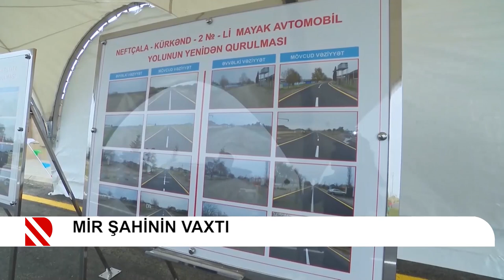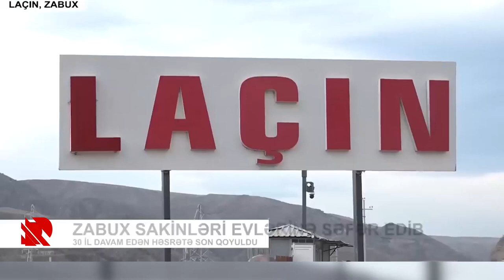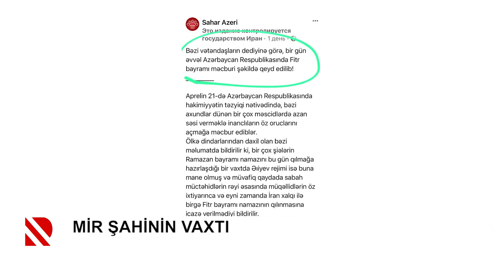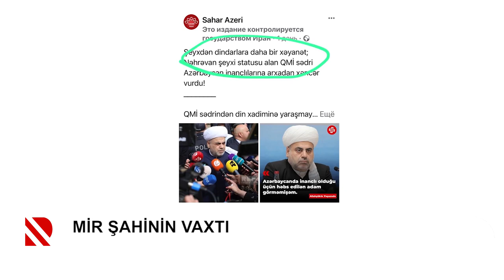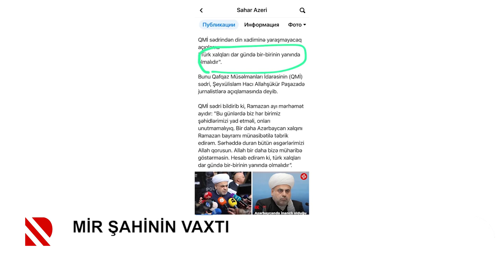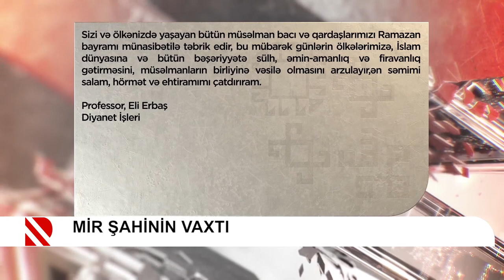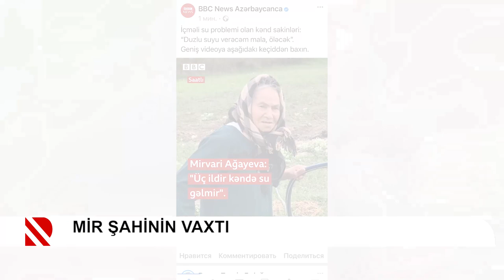Mir Şahinin vaxtı - 23.04.2023